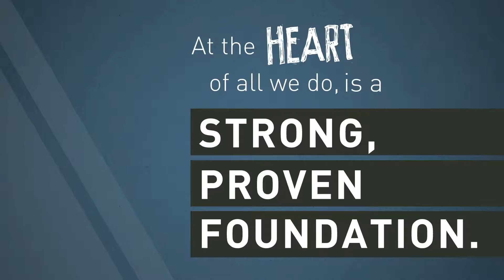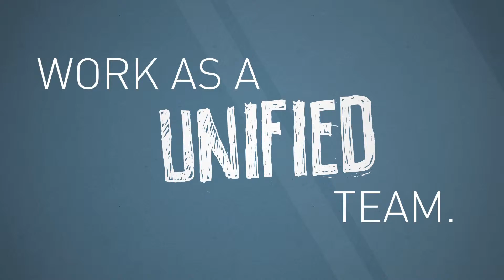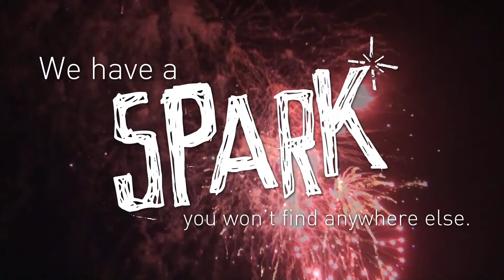Pulte Financial: Values Video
This video was created working with Pulte's agency COHN.  The video was used to announce and launch the company values to all employees.  It uses stil imagery, video footage and animations to create a visually stimulating experience.